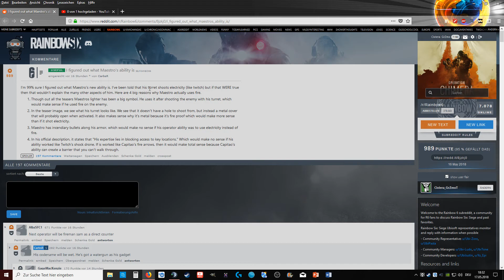MAESTRO ABILITY THEORY | Rainbow Six: Siege Operation Para Bellum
Spiel: Rainbow Six: Siege (developed by: Ubisoft Montréal)
Perspektive(n): Civiera.GrZmoT